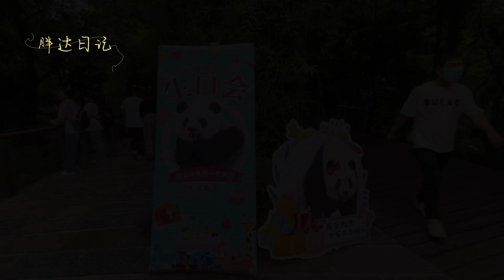2023.05.29 終於在肉肉的生日會現場，看到肉肉本肉啃南瓜了！🎃🐼